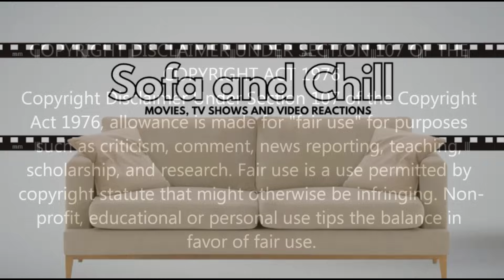Two Swords | GAME OF THRONES [4x1] (FIRST TIME WATCHING REACTION)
Hey everyone and thank you for joining me as I start season 4 in the amazing Game of Thrones franchise: This is Two Swords

Tyrion welcomes a guest, Jon Snow finds himself not welcome at Castle Black, Daenerys is directed to the mother of all slave cities, and Arya encounters an old friend.

Original Show: Game of Thrones

Nine noble families wage war against each other in order to gain control over the mythical land of Westeros. Meanwhile, a force is rising after millenniums and threatens the existence of living men.
Writers: David Benioff, George R. R. Martin, D. B. Weiss, Bryan Cogman, Vanessa Taylor, Jane Espenson, Dave Hill
Adapted from: A Song of Ice and Fire, A Game of Thrones
Genre: Action; Adventure; Fantasy; Serial drama; Tragedy;
Original network: HBO
Original release: April 17, 2011 –; May 19, 2019